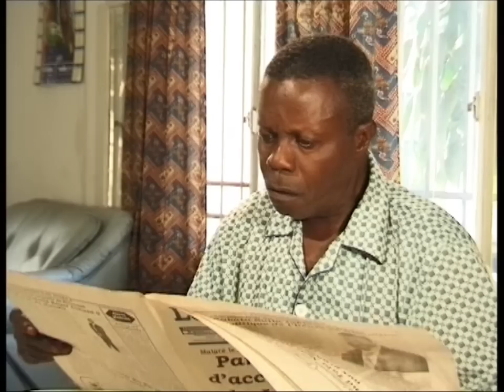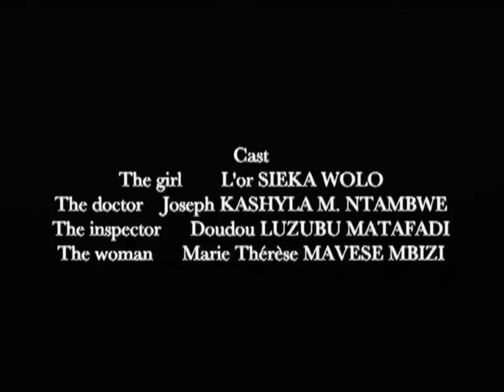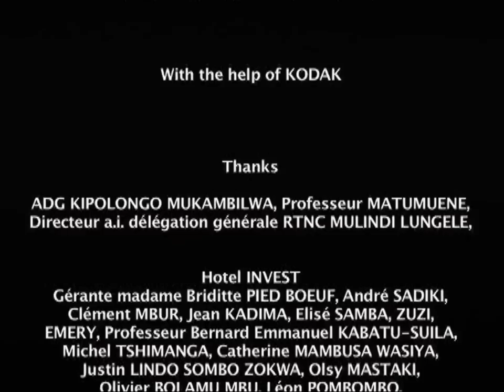LA VERTU C M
Court - métrage de Guy Bomanyama Zandu.
Marie est violée par un inspecteur de police qui est lui même chargé d'enquête.